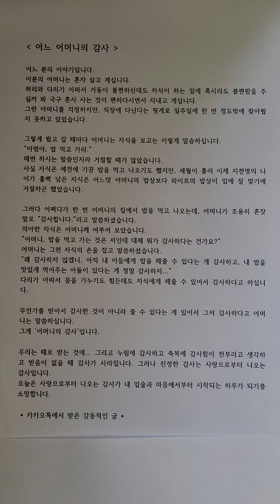어느 어머니의 감사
카카오톡에서 받은 좋은 글